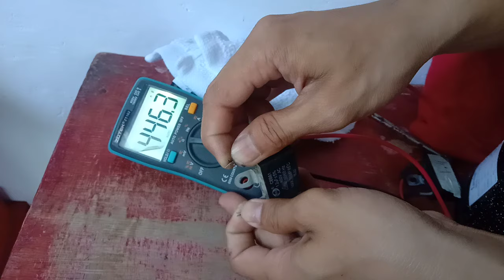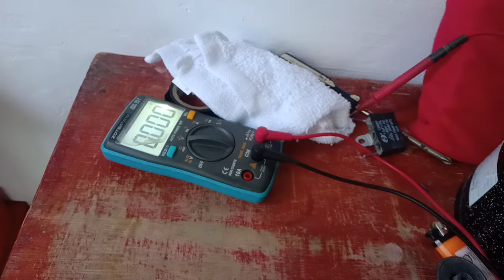ELECTRIC FAN NA MAHINA ANG IKOT PAANO PALAKASIN? | FANTASTIC PH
35 PESOS LANG MALAKAS NA ULIT ANG ELECTRIC FAN MO AT TATLONG DAHILAN KUNG BAKIT MAHINA ANG ELECTRIC FAN MO.